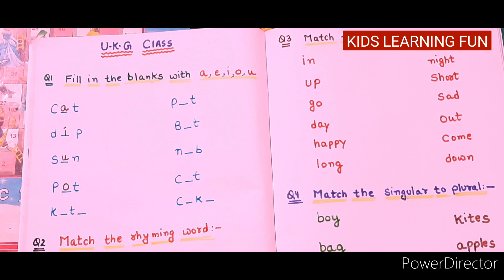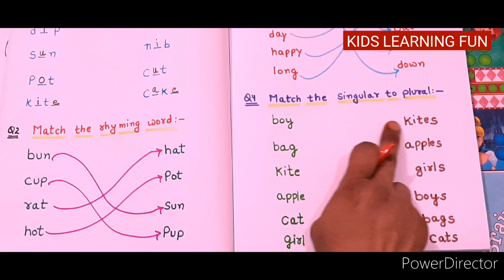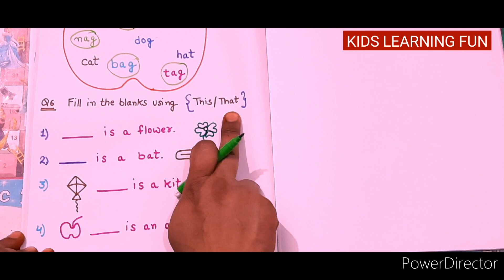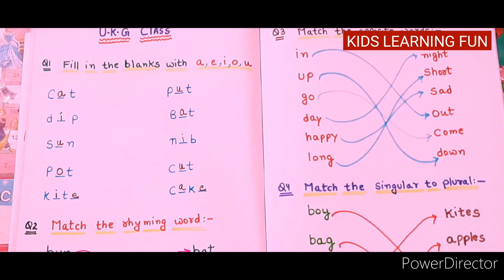LKG //UKG English Worksheet// Senior KG/LKG English Daily Practice Sheet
Class LKG  UKG English Worksheet// English Daily Practice Sheet //Grade UKG // KG English Worksheet / English Exam Sheet

Today I am Sharing Class LKG/ UKKG Worksheet with the help of this video you can easily start the practice at your home. In this Video I have share lots of stuff for Class 1st.

Pls Comment me in Comment Section about the video.

using/applying any information use your discretion.